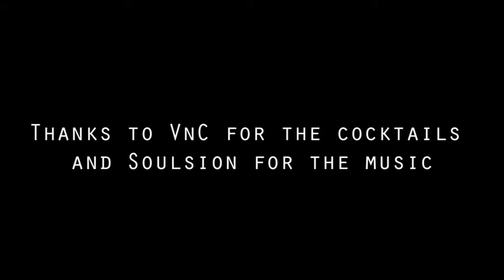VnC Party Light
VnC hooked us up with some cocktails, which we inevitably drunk, so with a few empty bottles and a bit of good old Kiwi ingenuity, we whipped up what is now the party light 2.0 or more aptly the VnC party light.

Watch out for more crazy party light action in a country near you!